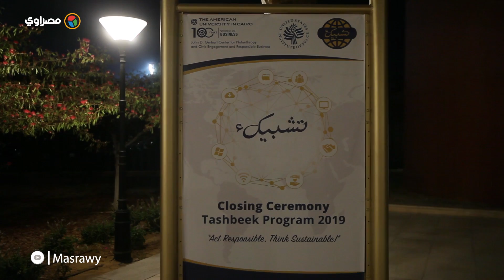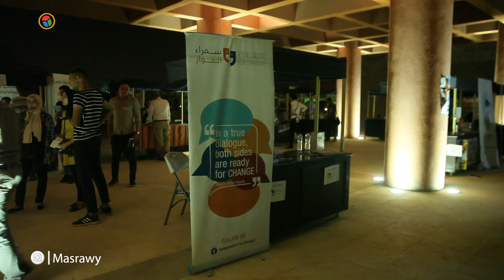المبادرة الدنماركية المصرية للحوار تشارك بمعرض تشبيك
تصوير: عبدالرحمن علاء
مونتاج : اسلام فرغلي